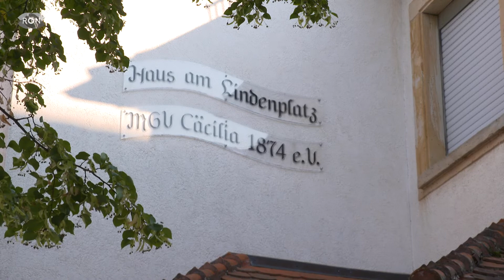Stadt mit bunter Vereinslandschaft | RON TV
RON Tour in Mechtersheim: Freitag ist bei uns RON Tour Tag und da gibts auch heute natürlich keine Ausnahme. Das Ziel diesmal war das kleine Örtchen Mechtersheim im Rhein-Pfalz-Kreis. Dort sehen wir Vereine mit deutlich weniger Nachwuchssorgen – und es geht hoch hinaus.